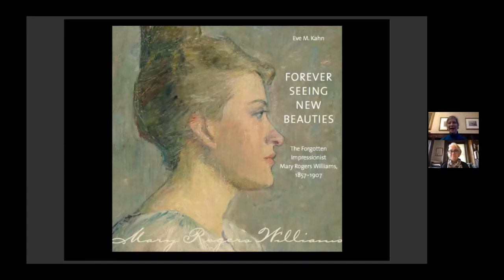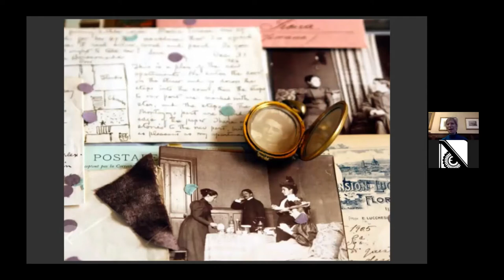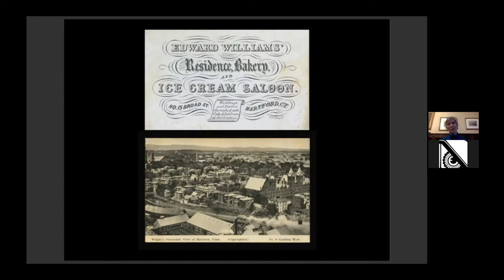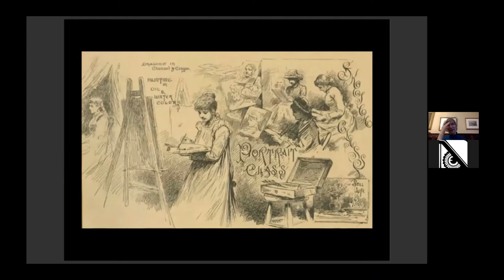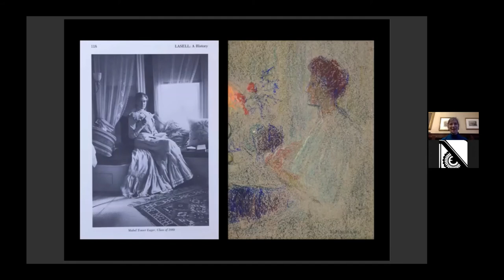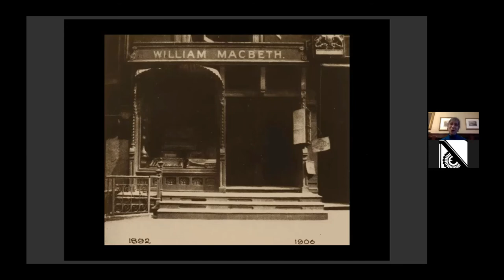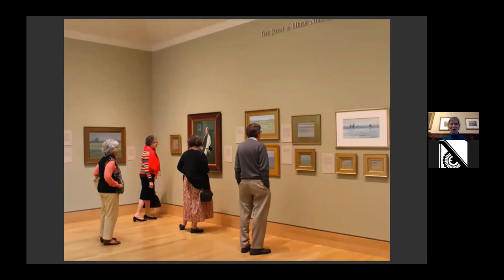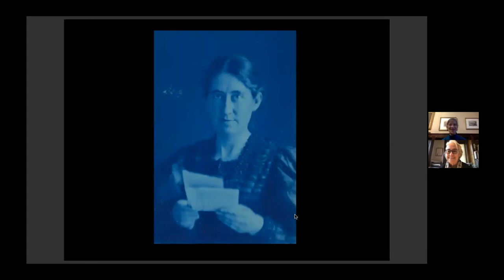Eve Kahn: The Forgotten Impressionist - Mary Rogers Williams, 1857-1907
Revolutionary artist Mary Rogers Williams (1857—1907), a baker's daughter from Hartford, Connecticut, biked and hiked from the Arctic Circle to Naples, exhibited from Paris to Indianapolis, trained at New York's Art Students League, chafed against art world rules that favored men, wrote thousands of pages about her travels and work, taught at Smith College for nearly two decades, but sadly ended up almost totally obscure. In 2012, arts writer Eve M. Kahn, a frequent New York Times contributor, discovered Williams's long-forgotten artworks and thousands of pages of letters in a Connecticut boathouse. Kahn will lecture on the detective work for her book, Forever Seeing New Beauties: The Forgotten Impressionist Mary Rogers Williams, 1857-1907 (Wesleyan University Press, 2019). The virtual lecture will explore Williams's defiance of her era's norms and love for Connecticut scenery, during a globetrotting career painting portraits of pensive gowned women, Norwegian slopes reflected in icy waters, saw-tooth roofs on French chateaus, and incense hazes in Italian chapels.

Eve M. Kahn writes regularly for The New York Times, Apollo magazine, The Magazine Antiques and Atlas Obscura. Based in Manhattan, she helps lead scholarly nonprofit groups including the Grolier Club, the Victorian Society’s New York chapter and CUNY's Women Writing Women's Lives.